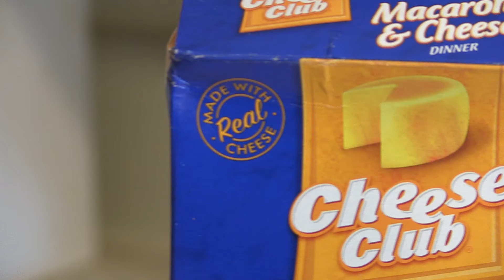It is Real Cheese